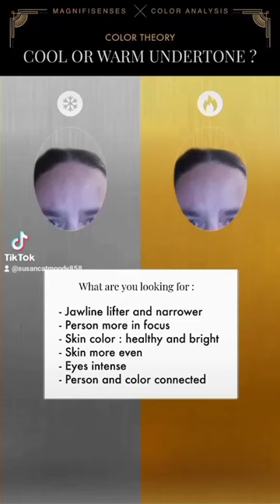July 19, 2023